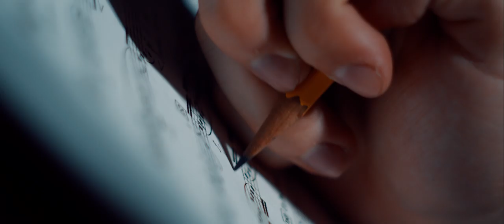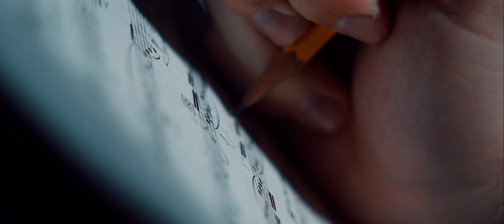Scream and Persist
A musician struggles with a difficult line of music over and over again.

Created by Josiah Armstrong at Long Beach State University in 2020 as part of Campus MovieFest, the world’s largest student film festival.

Cast & Crew:
Josiah Armstrong – Captain, Actor, Director, Editor, Writer, Sound Mixer